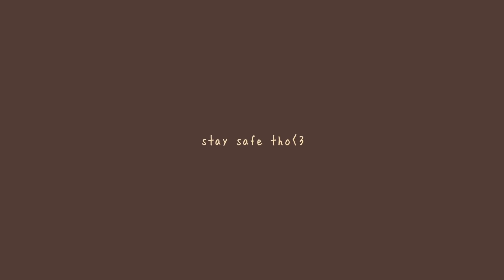Lovin' beats hatin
SUPPORTING MY FRIEND'S BUSINESS

F.A.Q
I'm Lulu Anggriani, 21 years old who lives in Jakarta Indonesia.
I was born in Jakarta on 28th April 2000. I am a law student, who just having fun here on Youtube.
My main camera Eos 600D
and my go to camera Canon G7x mark II

I LOVE U GUYS!!! I LOVE U GUYS SO SOO MUCH!!
STAY SAFE!! I'LL TALK TO YOU GUYS NEXT WEEK!